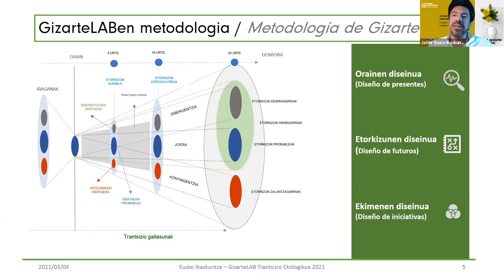GizarteLab: Zu aldatuz, Zure ingurua ere aldatzen duzu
Cuando tú cambias, cambias también tu entorno

Biblioteca de audio YouTube:
- Serial Dream Rock: Unicorn Heads